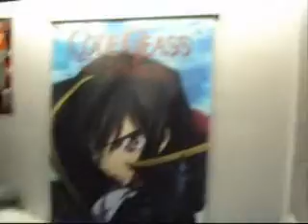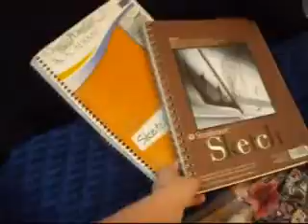Week 3 - Naminé's Crib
Ehh, it's not much, I have to share it with Kairi (a.k.a. my room mate), but it's still mah crib!! [I couldn't upload it yesterday, I'm sorry guys... the internet at MSUM was down last night and this morning, pretty sure I wanted to shoot myself. It's also reuploaded for quality now, btw. ]